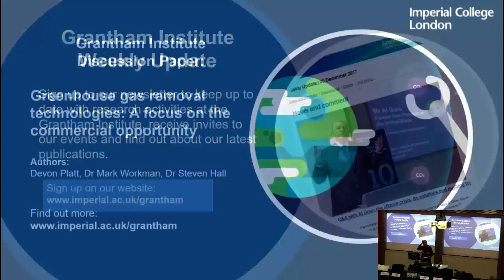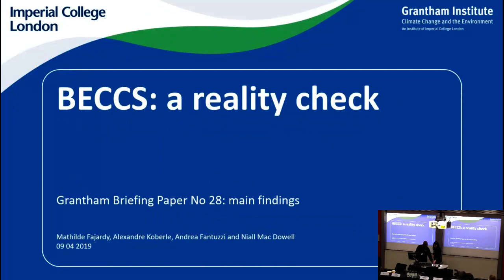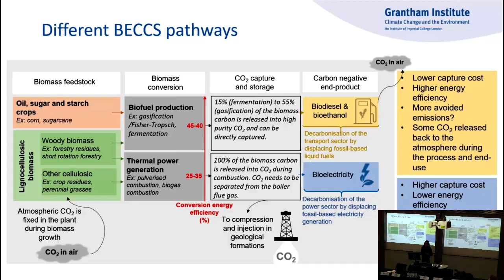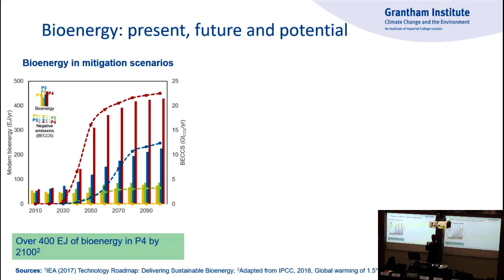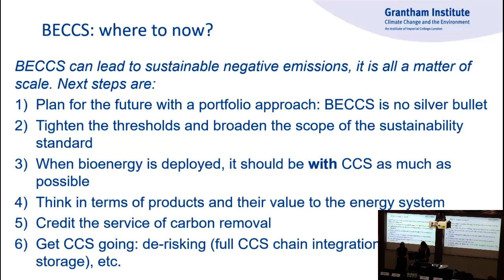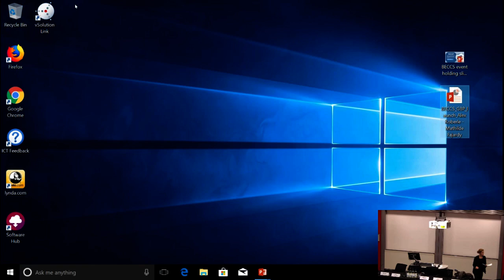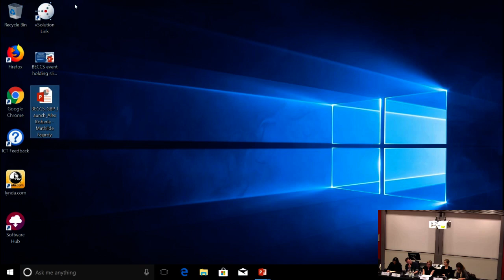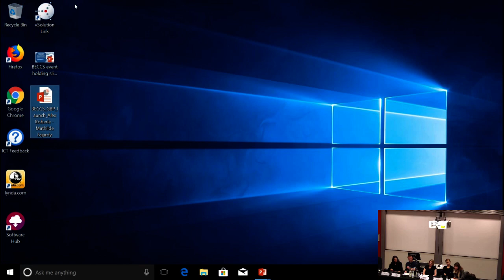BECCS deployment - a reality check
The Grantham Institute hosts a panel discussion to launch its latest Briefing Paper, BECCS deployment: a reality check:

The panel discuss the issues raised in the paper in more detail, particularly why there is a limit to the contribution that BECCS can make in the shift to a low-carbon economy.

Panel members
Mathilde Fajardy & Dr. Alexandre Köberle, authors of the briefing paper - BECCS deployment: a reality check
Rebecca Heaton, Group Head of Sustainability and Policy, Drax Group
Keith Whiriskey, Deputy Director, Bellona
Jo Howes, Principal Consultant – London, E4tech
Chair: Dr Joanna Portugal Pereira, Senior Scientist at the IPCC Working Group III based at Imperial's Centre for Environmental Policy